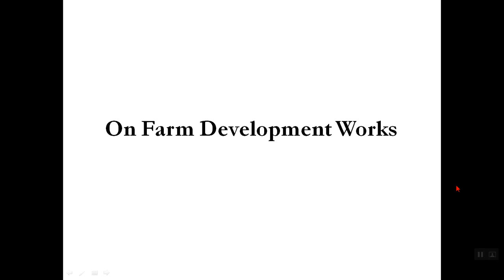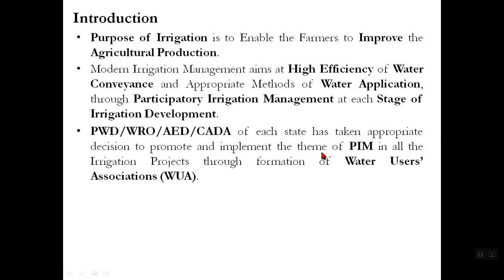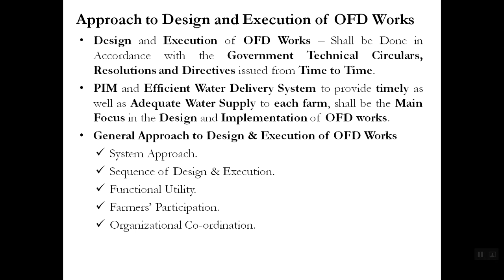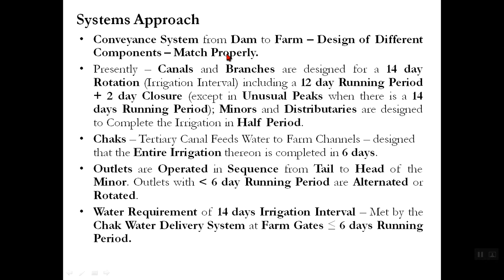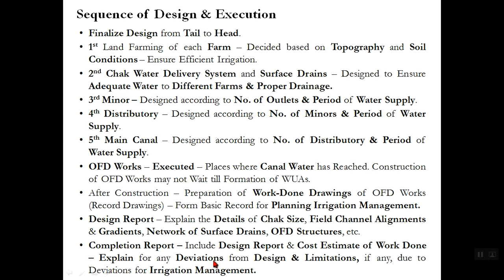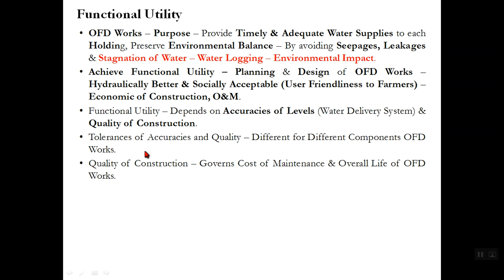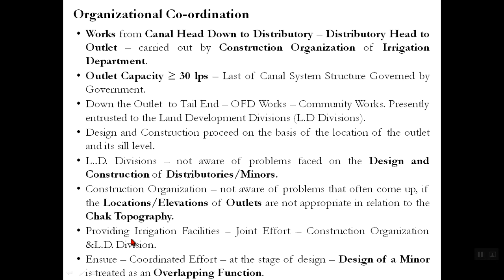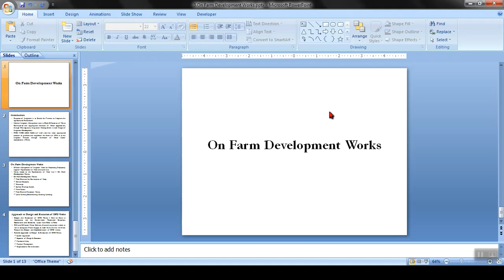On Farm Development Works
Topics Covered:
OFD - Definition |
Significance |
OFD - Design and Execution Approaches |
Procedure of OFD Works

Here are some Good Books that may help you to Read and Learn about Irrigation Engineering.
Kindly, Check the Following Links for Irrigation Engineering Books:
1. Irrigation Water Resources and Water Power Engineering (ISBN-13: 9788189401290) by Dr. P.N. MODI (Author), STANDARD BOOK HOUSE SINCE 1960
2. IRRIGATION ENGINEERING by Dr.R.P.Rethaliya
3. Irrigation Engineering (Including Hydrology) by R.K.Sharma
4. Irrigation and Water Resources Engineering by G.L.Asawa
5. Irrigation Engineering (ISBN-13: 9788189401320) by GURCHARAN SINGH (Author), STANDARD BOOK HOUSE SINCE 1960
6. Irrigation Engineering and Hydraulic Structures by Dr. S.K. Sharma